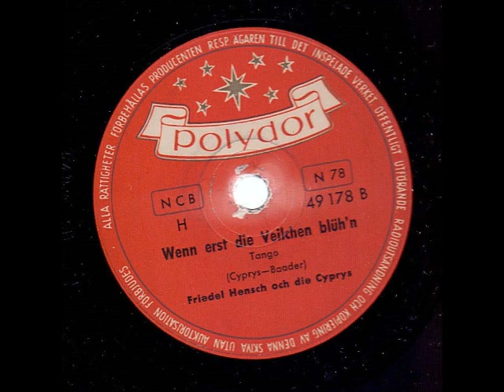FRIEDEL HENSCH UND DIE CYPRIES - WENN ERST DIE VEILCHEN BLÜH´N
Inspelat: 10 mars 1954
Längd: 3:21